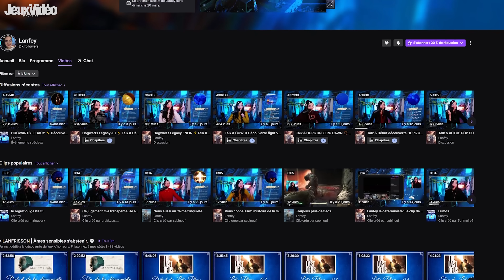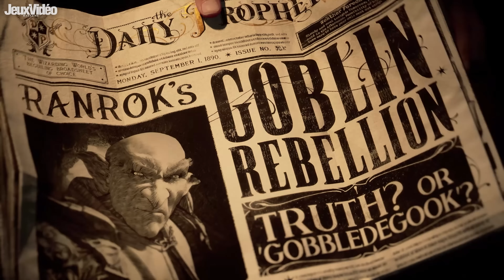Hogwarts Legacy : ANALYSE & THÉORIES Ultimes ft @Lanfey 💥 Sorcier, Mystères, Sorts, Poudlard, RPG..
Hogwarts Legacy a révélé son gameplay dans la semaine mais il est temps de poser notre analyse ultime sur tout ce qui a été montré en compagnie de @Lanfey ! Qui est notre sorcier ? Quelle sera son histoire ? Comment ça se passera pour notre vie étudiante à Poudlard ? Les cours ? Les professeurs ? Comment pourra t-on explorer le monde ? Le Quidditch sera t-il présent ? Plein de questions et plus encore auquel on débat et on tente de répondre dans cette nouvelle vidéo 🔥

Pour rappel, Hogwarts Legacy (qui prends place dans le Wizarding World, l'univers Harry Potter) sortira pour cette fin d'année sur PS4, PS5, Xbox One, Xbox Series, PC et Nintendo Switch !
CHAPITRAGE
00:00 Bienvenue !
01:00 Présentation de Lanfey
01:29 Sommaire
01:49 Avis général sur le State Of Play
02:34 Qui est VRAIMENT notre sorcier ?
07:25 Poudlard
09:16 Les Salles Communes et Pièces
11:22 L'Open World
12:46 La personnalisation
13:23 Les compétences de sorcier
16:00 Les combats
18:00 Où est le Quiddich ?
20:37 Merci à tous !

La bise !